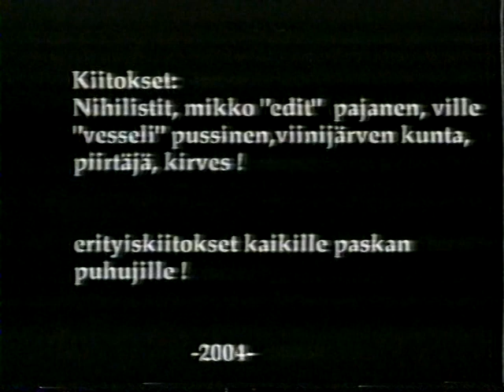nihilistit - Verta ja lihaa (video 2003)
tämä oli jostain outokummun tv kanavan gaala ohjelmasta :D :D